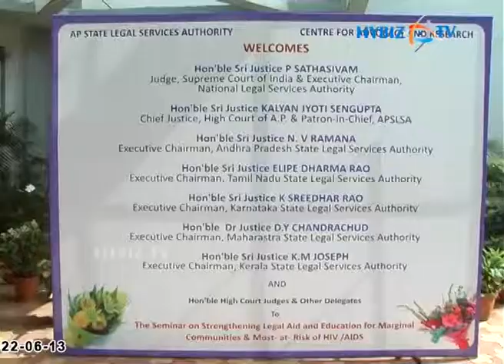Andhra Pradesh Legal Service Authority